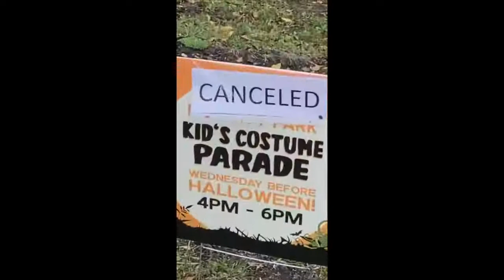Best Funniest Dogs And Cats Videos